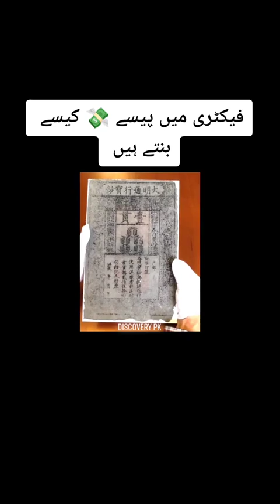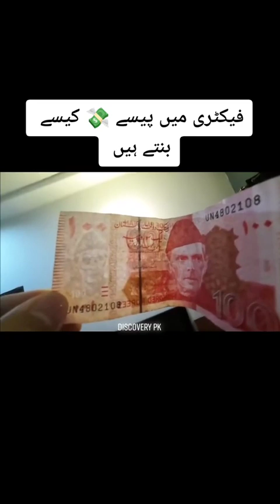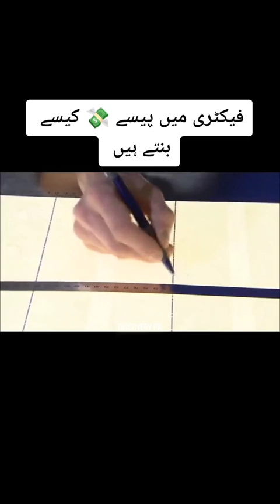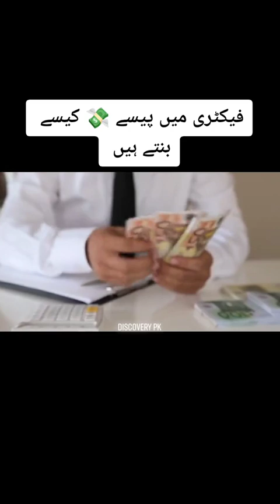How money is made in the factory | فیکٹری میں پیسے کیسے بنتے ہیں